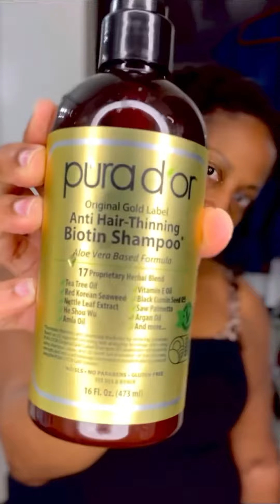RevAir Hair Dryer is Amazing for 4C Hair | Blowdrying Hair w/ Products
RevAir Hair Dryer is Amazing for 4C Hair | Blowdrying Hair w/ Products Used.

You see I wear my natural hair very often in videos. The RevAir is new to my hair care routine. It is a game changer.

RevAir Reverse-Air Dryer Essentials Bundle

OGX Protecting + Silk Blowout Quick Drying Thermal Spray

OGX Protecting + Silk Blowout Thermal Primer Cream

PURA D'OR Anti-Thinning Biotin Shampoo and Conditioner

Cantu Leave-In Conditioning Repair Cream with Shea Butter

2 PCS Ancgreen Wide Tooth Comb, Detangling Comb